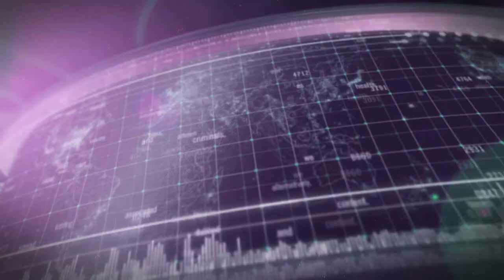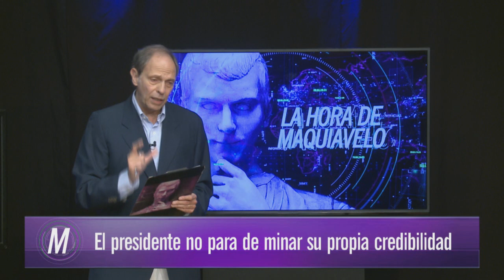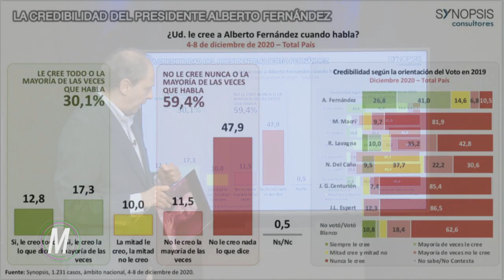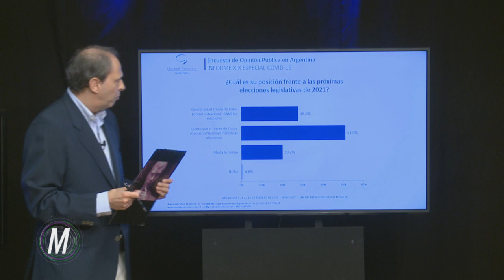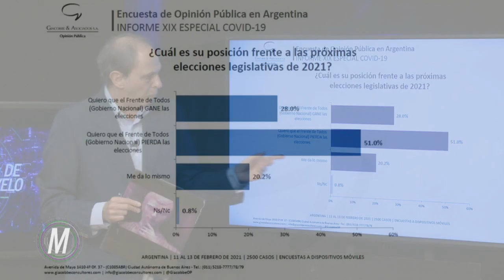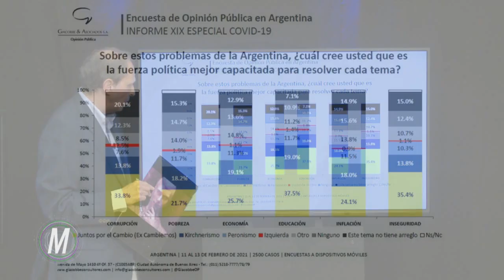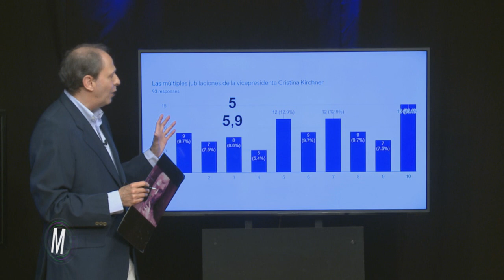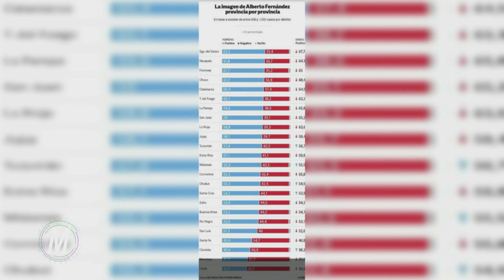Argentina fracasó, pero podría recuperarse y te contamos cómo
La Hora de Maquiavelo febrero 28 021
Gerónmio Frigerio escribió Simple, una propuesta para que América latina salga de la pobreza estructural con medidas sencillas que privilegien las Pymes, los emprendedores y el empleo en el sector privado. ¿Lo escucharán?
Además: las encuestas pueden estar engañando a la oposición: el gobierno del presidente Alberto Fernández está mal. pero no tanto como parece.
Además: por qué el "vacunagate" se convirtió en una crisis tan grave para el gobierno kirchnerista y por qué la oposición  se equivoca en apostar solo a los errores del presidente Fernández.